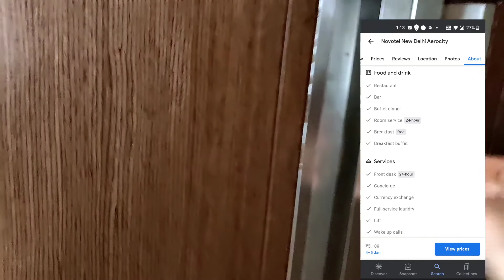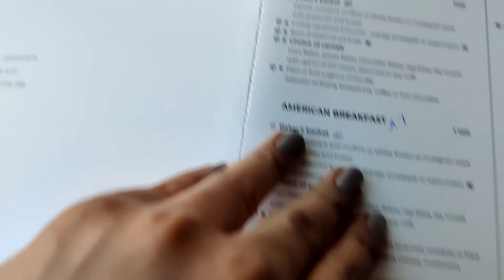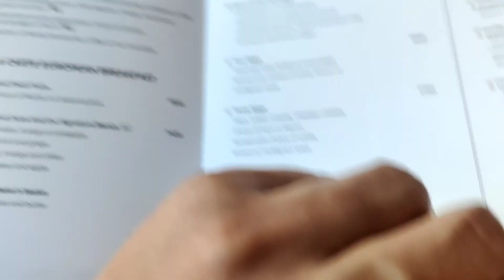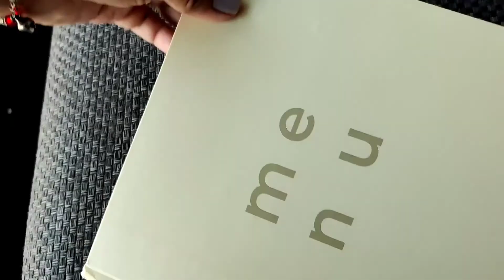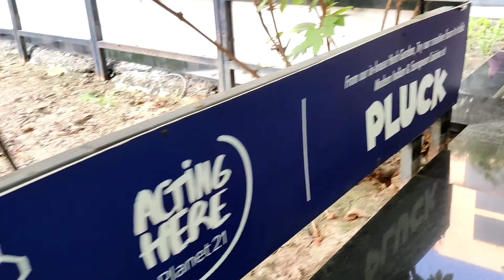Novotel Hotel New Delhi, Aerocity || Hotel Tour || 5-Star Hotel Staycation